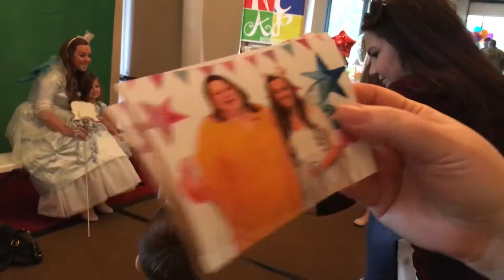Webisode 88 / Geaux Smiles